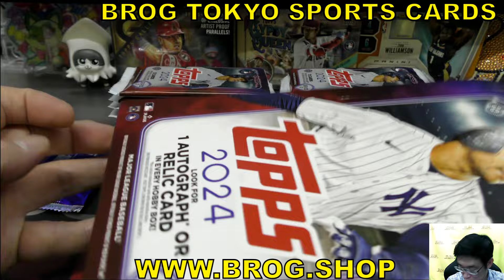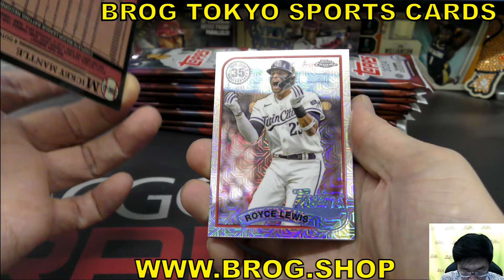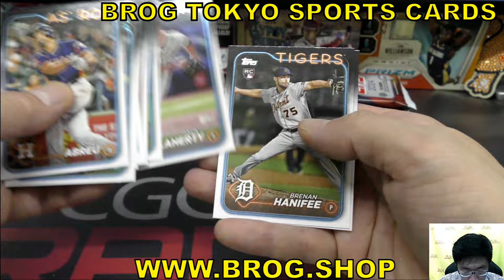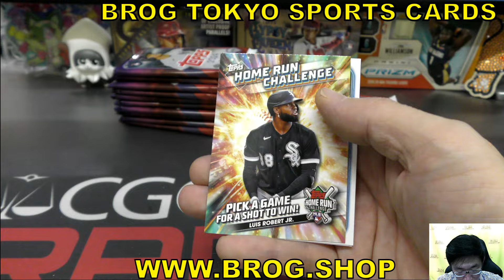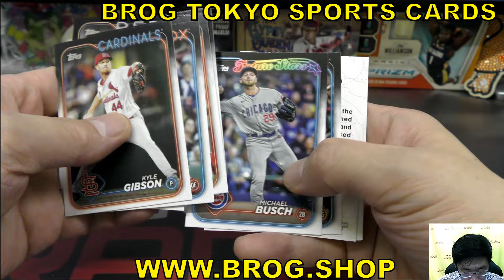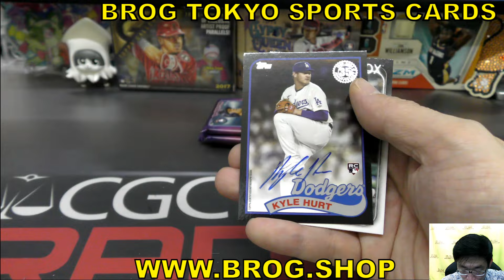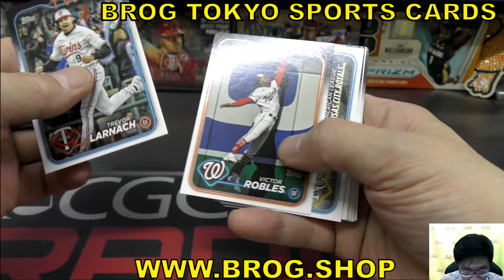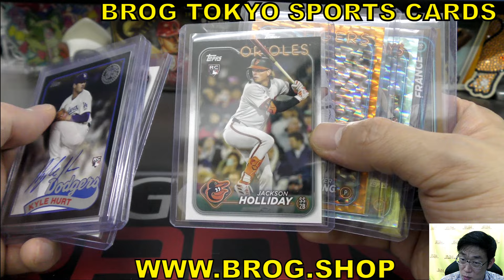dai BGBPB MLB 2024 TOPPS SER 2 HOBBY Baseball box 大谷翔平 今永 山本由伸 BREAKS BROG水道橋 トレカ開封動画 ボックス開封 野球